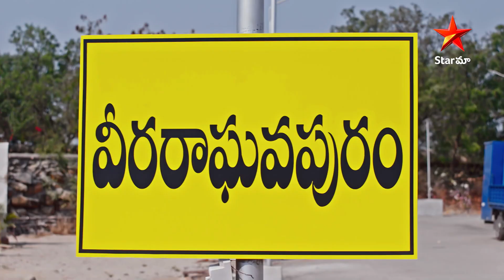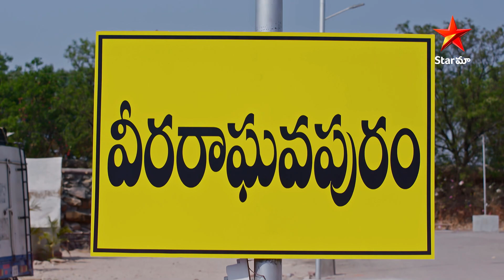Care of Anasuya - Episode 741 Highlight 1 | TeluguSerial | Star Maa Serials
Care of Anasuya - Episode 741 Highlight 1. Watch careofanasuya Telugu Serial Mon-Sat at 2.00 pm only on StarMaa